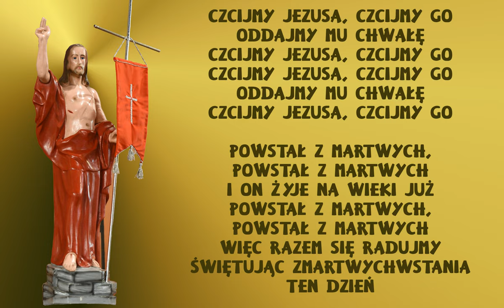Czcijmy JEZUSA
Pieśń uwielbienia Chrystusa zmartwychwstałego (do wykorzystania poza liturgią).